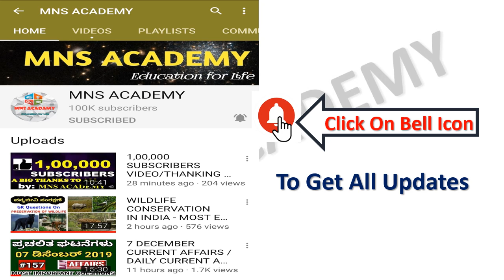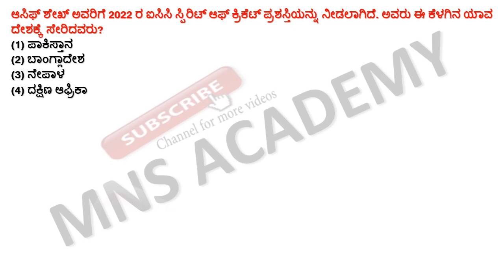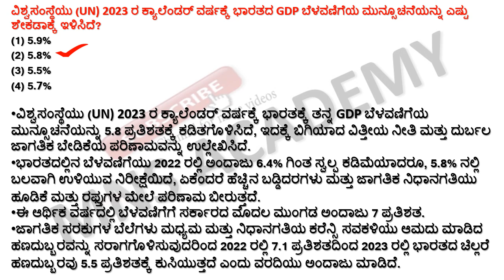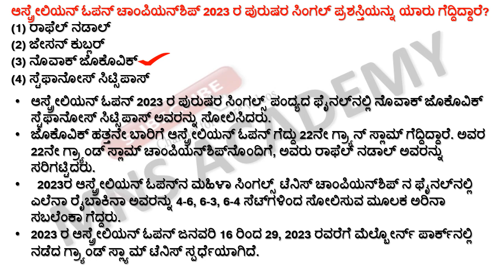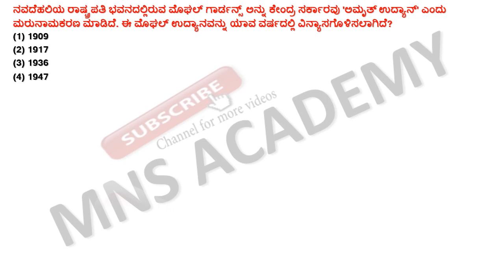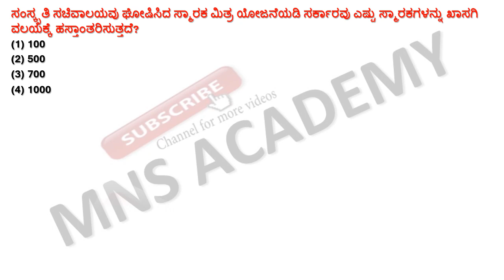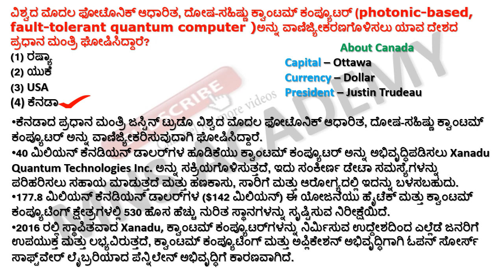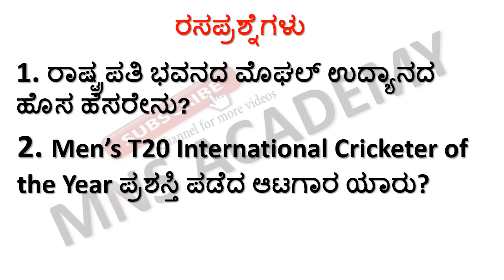01 February 2023 Current Affairs in Kannada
01 February 2023 Current Affairs in Kannada || February 2023 Current Affairs  Kannada